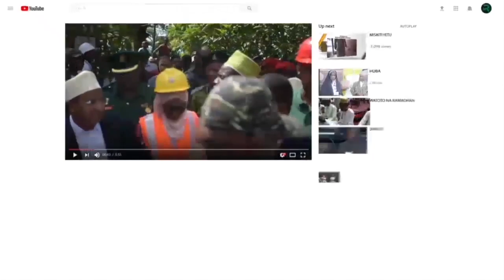MAMA MWINYI NA MTAALAM WA SARATANI KUTEMBELEA KIWANDA CHA TUMAINI KIT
MKE wa Rais wa Zanzibar, Mhe. Mama Mariam Mwinyi amesema maradhi ya Saratani ni hatari na yanarejesha nyuma juhudi za jamii na uchumi hata kusababisha umasikini kwa jamii kutokana na gharama kubwa za matibabu yake kwa wagonjwa wengi kutokuwa na uwezo wa kumudu matibabu.
Mama Mariam kwa huzuni ameyasema hayo Ofisini kwake Ikulu ya Migombani, Mkoa wa Mjini Magharibi alipozungumza na wageni kutoka Hong Kong, Dk. Jeremy Hon, Daktari na Mtaalamu wa maradhi ya Saratani akiambatana na Bi. Angel Hon wa Taasisi ya Belt and Road Creation Resources waliofika kumtemelea.
Mama Mariam Mwinyi ambae pia ni Msarifu na Mwenyekiti wa Bodi ya Taasisi ya “Zanzibar Maisha Bora Foundation” (ZMBF), aliwaeleza wageni hao jinsi wanavyofanyakazi na kuwa karibu na jamii kwa kuwashajihisha watu kuimarisha afya zao ili kujiepusha na maradhi yasiyoambukiza yakiwemo kisukari, presha na moyo.
Aidha, Mama Mariam aliueleza ugeni huo kwamba ZMBF katika kuisaidia jamii juu ya maradhi hatari ikiwemo Saratani taasisi yake mara kadhaa imekuwa na utaratibu wa kila baada ya miezi mitatu kuweka kambi za matibabu bure Unguja na Pemba kwa Mikoa yote kuisadia Serikali ya Mapinduzi ya Zanzibar kwa kushirikiana na Wizara ya Afya na wakuu wa Mikoa kuwaalika wananchi kwaajili ya matibabu na uchunguzi wa afya zao.
Amesema, kambi hizo zimesaidia kugundulika kwa kesi nyingi zikiwemo Saratani za matiti zinazowasumbua kina mama wengi pamoja na maradhi mengine.
Mama Mariam amemualika Dk. Jeremy Hon kuangalia uwezekano wa kuja Zanzibar kushirikiana na Serikali kupitia Wizara ya Afya kwani Serikali tayari imekamilisha hospitali 10 za Wilaya Unguja na Pemba na moja ya Mkoa pamoja na kuweka miundombinu imara na vifaa vya kisasa vya maabara.
Pia, Mama Mariam Mwinyi amewaeleza wageni hao jitihada za ZMBF kuishajihisha jamii kufanya mazoezi kwa kuungana nao mara kadha kwenye matembezi ya hiari ili kuimarisha afya zao sambamba na kuisajihisha jamii juu ya umuhimu wa lishe bora kwa mama wajawazito na watoto.
Akiuzungumzia mradi wa "Tumaini kit” unaozalisha taulo za kike kwa ajili ya hedhi salama kwa wasichana kupitia kiwanda chake kilichopo Mnara wa mbao, Mama Mariam Mwinyi aliwaeleza wageni wake hao lengo la mradi huo ni kutatua changamoto za hedhi kwa wanafunzi wa kike zinazorudisha nyuma maendeleo yao ya elimu kwa Unguja na Pemba.
Ameeleza kupitia mradi wa "Tumaini kit” umewasaidia wasichana wengi hasa wa vijijini kuhudhuria skuli na kufanya vizuri kwenye masomo yao ambao awali wengi waliacha kutokana na sababu mbalimbali ikiwemo kutomudu gharama za kujikimu kila wanapopata ada za mwezi.
Halikadhalika, Mama Mariam Mwinyi amebainisha kuwa “Tumaini Initiative” umelenga kuzalisha taulo za kike zaidi ya 20,000 kwa mwaka na hadi sasa tayari ZMBF imefanikiwa kusambaza kwa wanafunzi na wasichana zaidi ya 7000 wa skuli za msingi na sekondari kwa Unguja na Pemba.
Katika hatua nyengine Mama Mariam Mwinyi aliueleza ugeni huo umuhimu wa kutumia mwani kiafya na kiuchumi na kusema kuwa taasisi yake ya ZMBF inawaungamkono wakulima wengi wa mwani amba oni kinamama kwa kuwasaidia mbinu, vifaa na kuwawezesha kuvuna mwani wenye ubora wa lengo la kujipatia soko imara la zao na bidhaa zinazotokana na mwani.
Kwa upande wao Dk. Jeremy Hon na Mrs Angel Hon wamepongeza juhudi za maendeleo na kazi nzuri inayofanywa na “Zanzibar Maisha Bora Foundation” ya kuhakikisha wasichana wa Zanzibar hasa wa vijijini wanakua salama muda wote wanapokuwa kwenye ada zao za kila mwezi.
Pia wameeleza shauku yao ya kutaka kuendeleza ushirikiano wao na Zanzibar hasa katika kubadilishana uzoefu kwenye sekta ya Afya ili kupunguza wimbi za maradhi ya Saratani yanayowasumbua wananchi wengi.
Naye, Ofisa Mkuu wa Taasisi ya “Zanzibar Maisha Bora Foundation” (ZMBF), Fatma Fungo ameueleza ugeni huo kwamba taasisi hiyo mara nyingi imekua na programu za nje ya taasisi kwa lengo la kuifikia na kuwa karibu na jamii kwa kutoa elimu na kushajihisha jamii masuala mbalimbali ya Afya ikiwemo umuhimu wa hedhi salama kwa wanafunzi, wazazi, viongozi wa Serikali za mitaa, Wakuu wa Mikoa na Wilaya kwa maeneo yote wanayoyatembelea.
Aidha, amesema kupitia programu za kambi za matibabu tayari wamefanikiwa kuwafikia zaidi ya watu 17, 000 na kubaini kesi mbalimbali zinasowasumbua kiafya na kupatiwa matibabu kwa kushirikiana na Wizara ya Afya na mdaktari kutoka China, aidha, kwa kesi za ugawaji wa taulo za hedhi salama, amesema ZMBF imekua ikishirikiana kwa karibu na Serikali kupitia Wizara ya Elimu na Mafunzo ya Amali.
Taasisi ya “Zanzibar Maisha Bora Foundation” (ZMBF) iliasisiwa Julai mwaka 2021 na kuzinduliwa rasmi Febuari mwaka 2022.
“Zanzibar Maisha Bora Foundation” (ZMBF) inafanya kazi kwa karibu na tasisi za Serikali zikiwemo Mahakama ya Zanzibar, Wizara ya Afya, Wizara ya Elimu na Mafunzo ya Amali, Wizara ya Uchumi wa Buluu, Wizara ya Maendeleo ya Jamii, Jinsia, Wazee Wazee na watoto, Wizara ya Habari na Wizara ya Biashara na Maendeleo ya Viwanda.